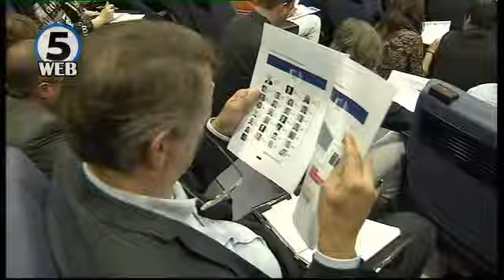ВМРО ДПМНЕ и ДУИ потврдија учество на лидерската средба во Виена